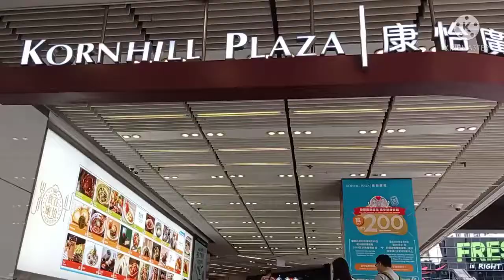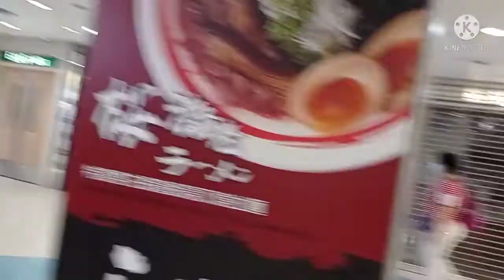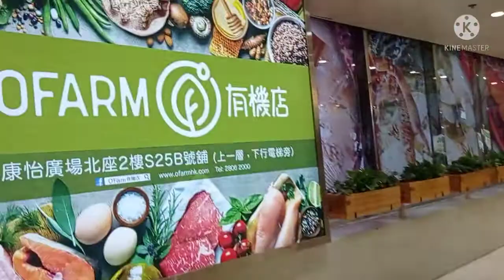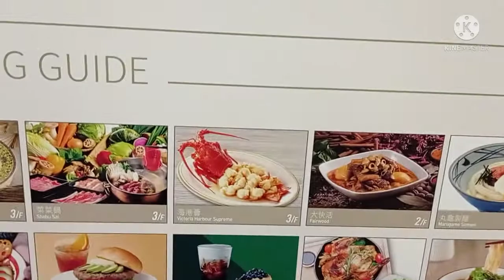Kornhill Plaza tai koo Part 1